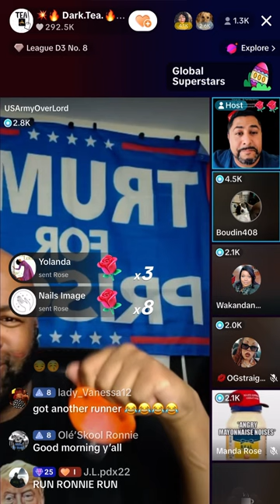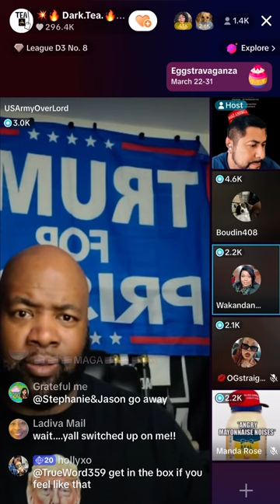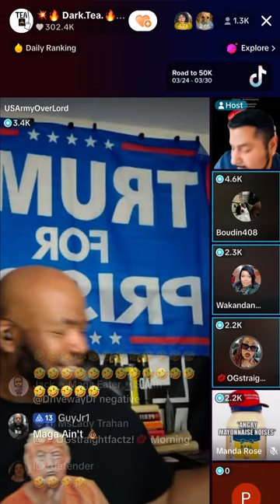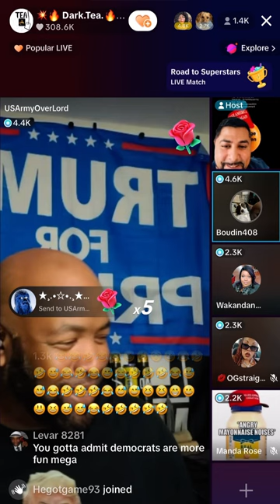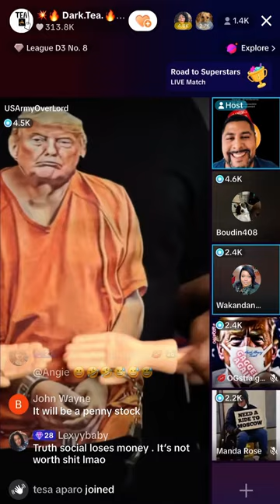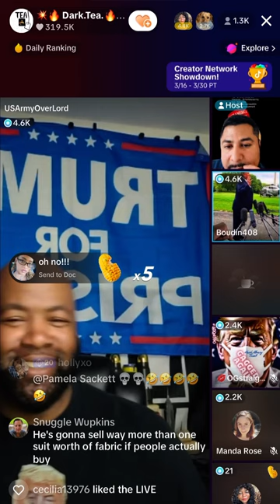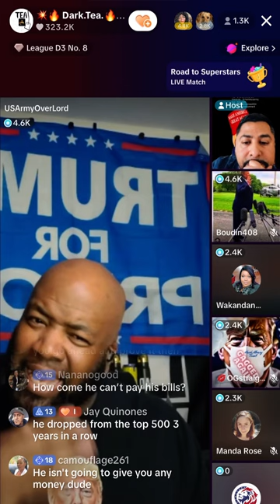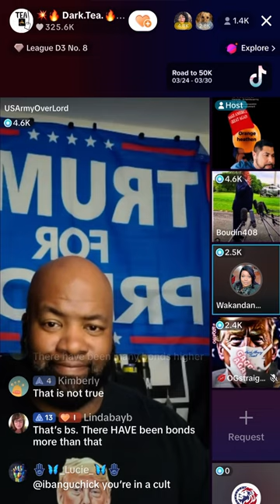Making fun of Trumper’s and they can’t stand it.